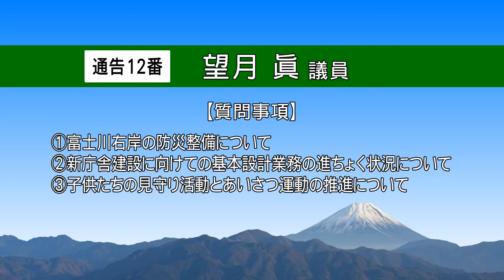望月眞 議員（令和元年富士川町議会６月定例会）